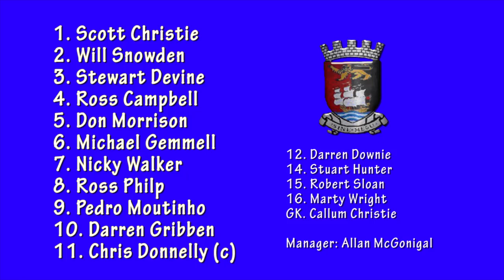HIGHLIGHTS | Bo'ness United 5-0 Penicuik Athletic (2015/16)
Date: 19 December 2015
Competition: McBookie.com East Super League Fixture #17
Result: Bo'ness United 5-0 Penicuik Athletic